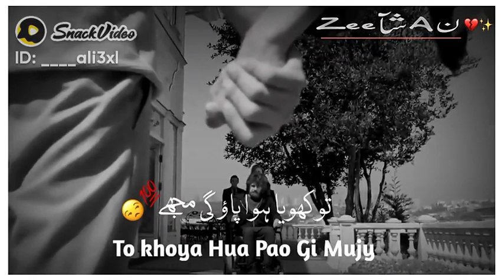Jab aaogi Khoya hua paogi